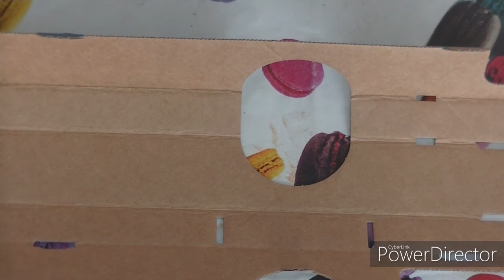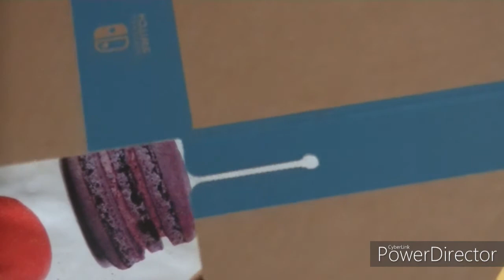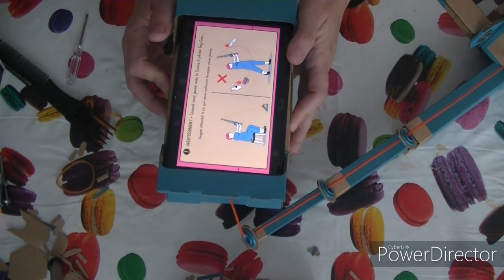nintendo labo kit 2